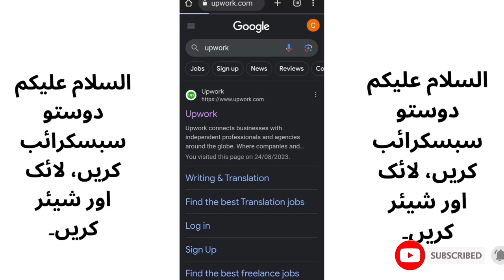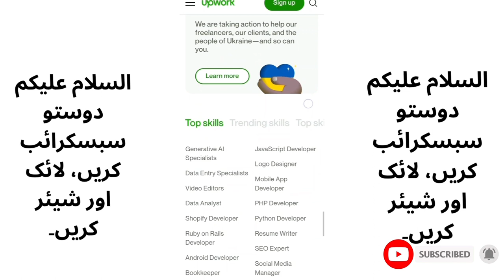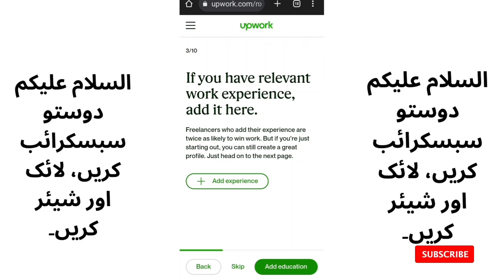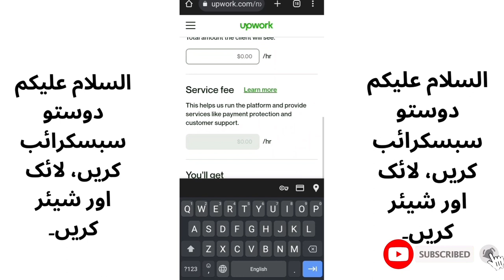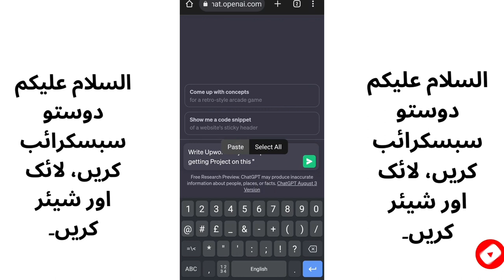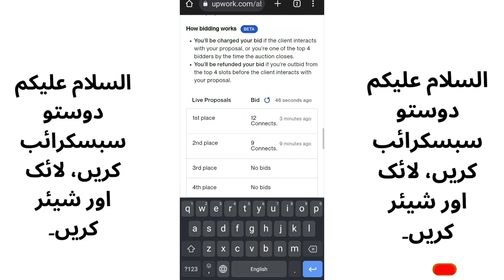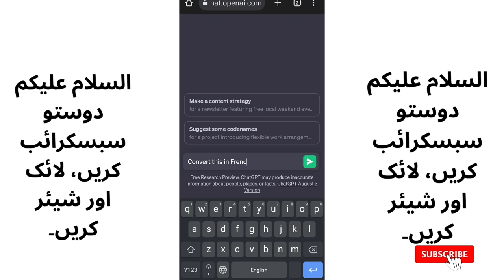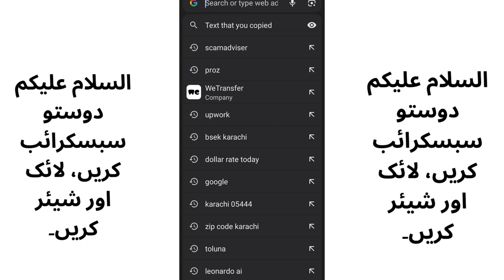Dastaviz Tarjume Karke $25 Har Safa Kamaye | Zaban Tarjuma Jobs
Online paisa kamane ka ek aasaan aur faydemand tariqa dhund rahe hain? Dekhein kaise aap ghar baithe dastaviz tarjume karke har safayi par $25 kama sakte hain. Is video mein, hum aapko guide karenge ke zaban tarjuma jobs ke saath shuru kaise karen, chahe aap ek mahir tarjuma karne wale hon ya bas apni zaban ke hunar ko istemal karna chahte hon. Sikhain sign up karne ke tareeke, tarjuma ka kaam dhundne ki strategies, unchaiwali quality kaam denay ka tariqa aur secure taur par adaigi karne ka tareeka. Is mouqa ko hath se jane mat dijiye apni zaban ke hunar ko paisa kamane ka zariya banane mein. Abhi dekhein aur apna safar shuru karen paid language translator banne ki taraf!